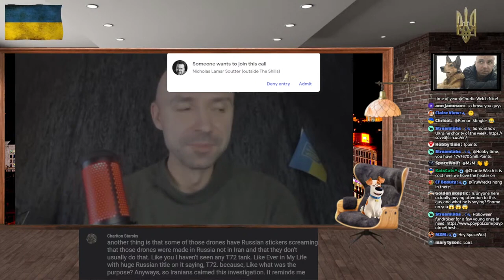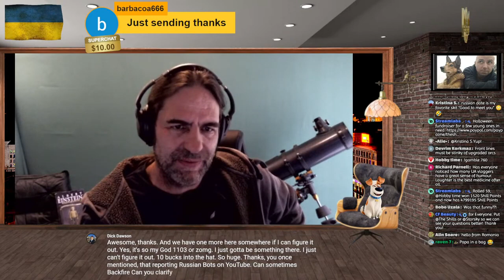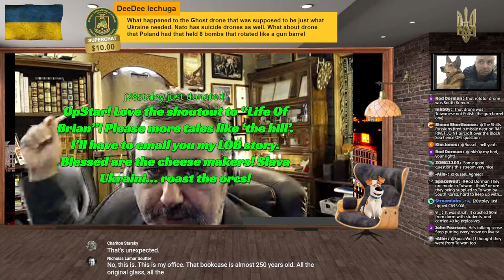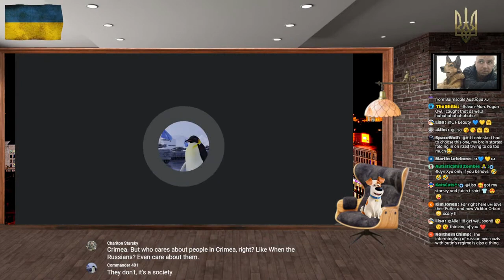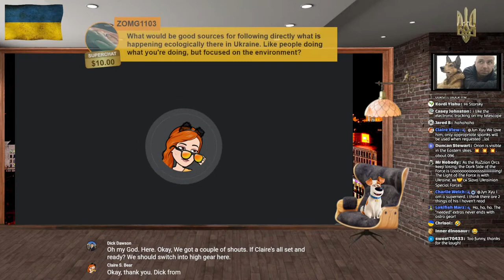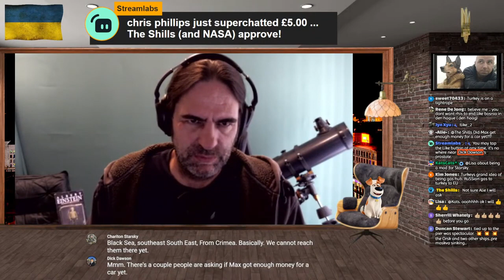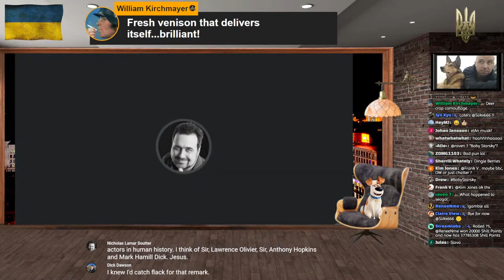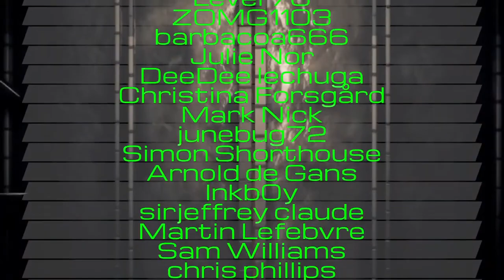Ukraine Update Operator Starsky brings the news and we talk about the events